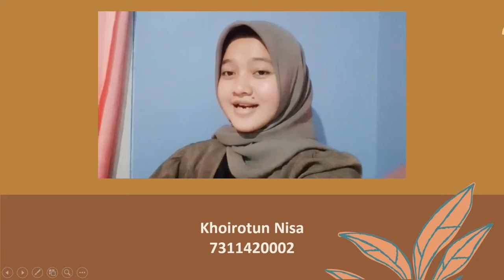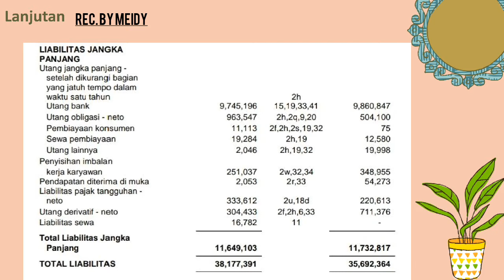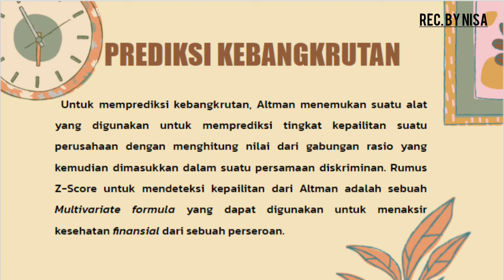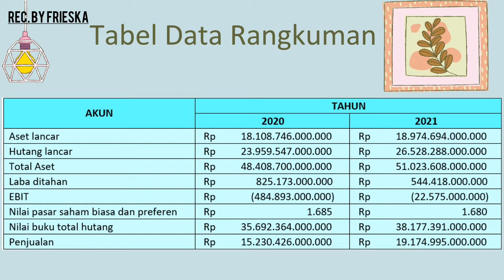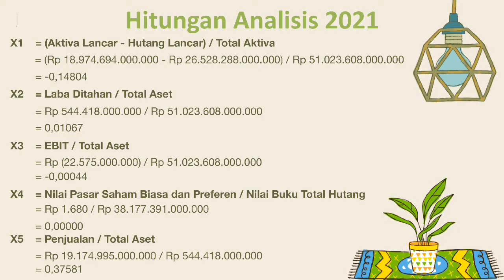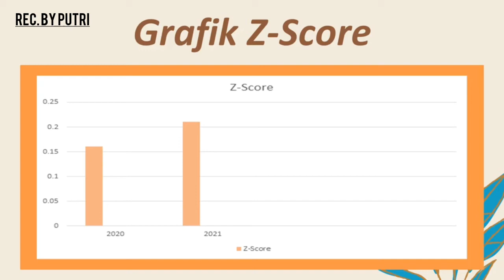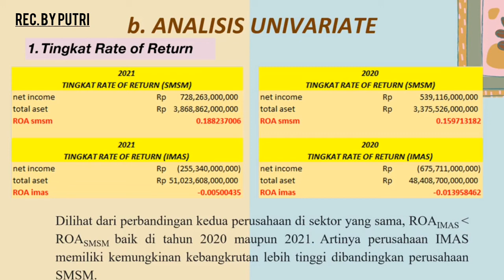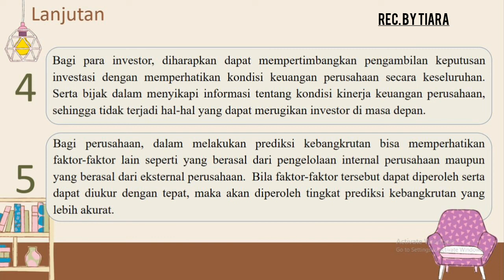Analisis Kebangkrutan PT Indomobil Sukses Internasional Tbk Tahun 2020-2021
Manajemen A 2020
Anggota Kelompok :
1. Meidy Ira Puspita A_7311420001
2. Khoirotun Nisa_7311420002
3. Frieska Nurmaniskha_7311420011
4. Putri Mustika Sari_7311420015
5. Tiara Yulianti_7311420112